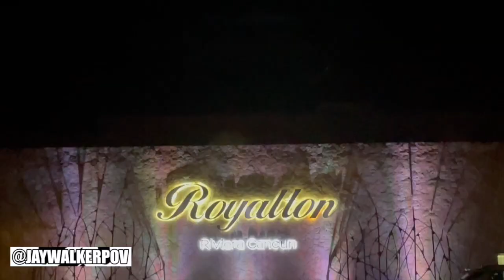Mexico Trip 2023 Part Two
JWPOV in 60 : Mexico Trip 2023 Part Two

A quick highlight recap music video of the second day of a vacation to Mexico, at The Hideaway at Royalton Resort, in Riviera Cancun.